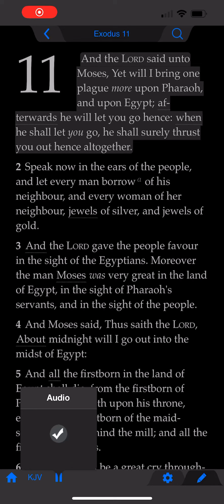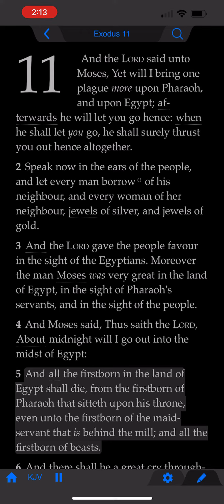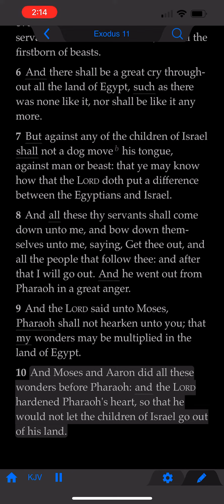The Book of Exodus: Chapter 11 (KJV)